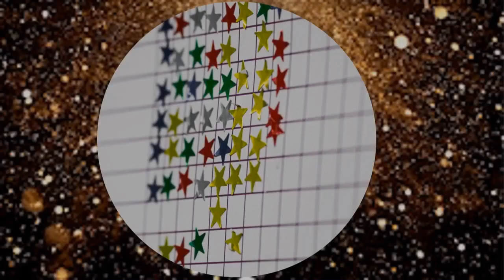Learning Plants for Kids by Kind and Create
Touch, See, Smell, Hear and Taste the garden. Make the garden fun and get the family involved!
Voiceover

Curation by Allen J. Carlock
All videos by Pexels.com
Audio by Adobe Express
Voice over by Jamie S. Sabin